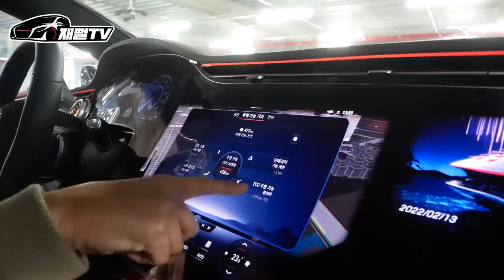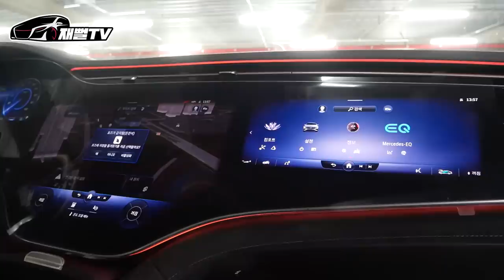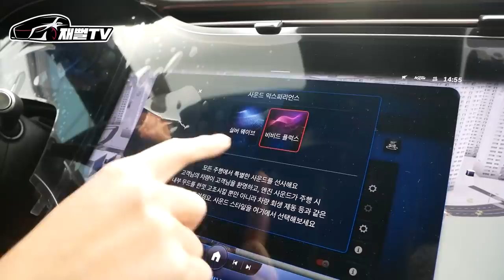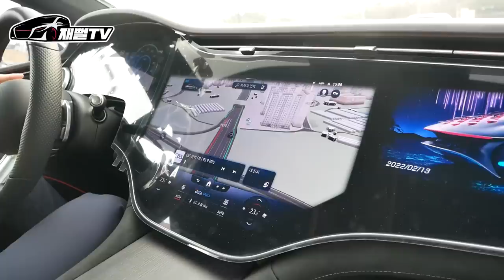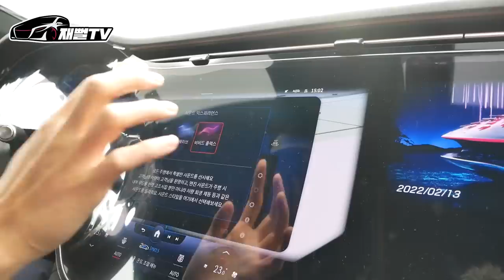S클래스 오너의 진심100% 시승기! 1억8천만원이 있다면 벤츠 EQS 사시겠습니까?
플래그십 전기차 벤츠 eqs450 +드디어 타봅니다
s클래스 오너로써 진짜 이차가 살만한지
솔직하게 말씀드리겠습니다